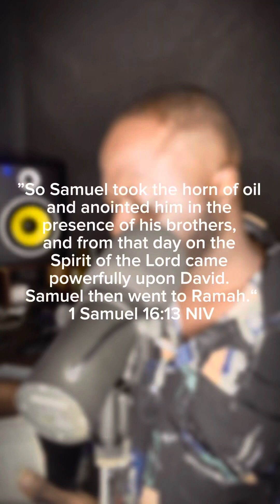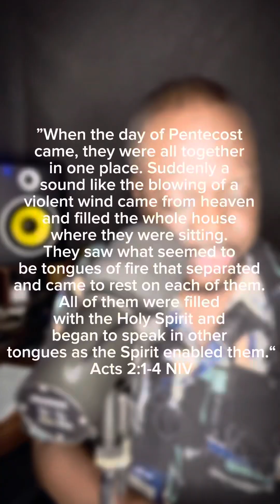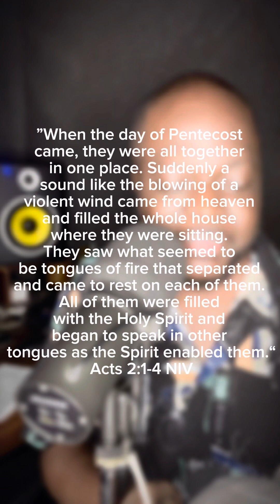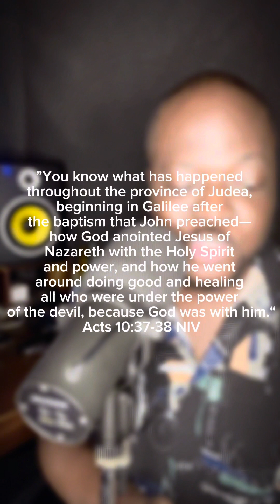What Is The Anointing? What Does It Mean To Be Anointed?